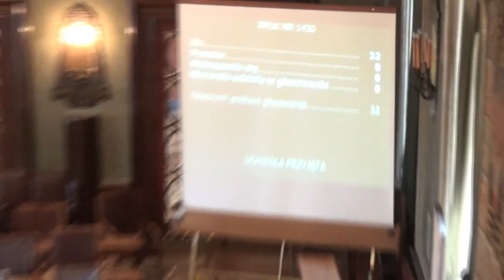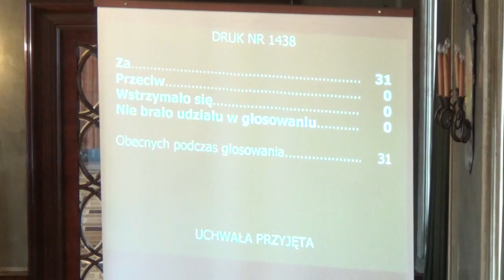12. Przyjęcie Powiatowego Programu Rozwoju Pieczy Zastępczej w Gminie Miejskiej Kraków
Przyjęcie Powiatowego Programu Rozwoju Pieczy Zastępczej w Gminie Miejskiej Kraków na lata 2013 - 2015.
Projektodawca Prezydent Miasta Krakowa - w trybie jednego czytania - referuje Józefa Grodecka
Pozytywna opinia prawna Monika Konior-Czarnota